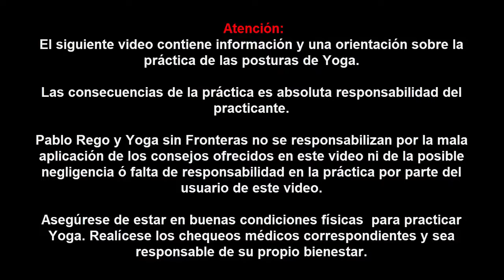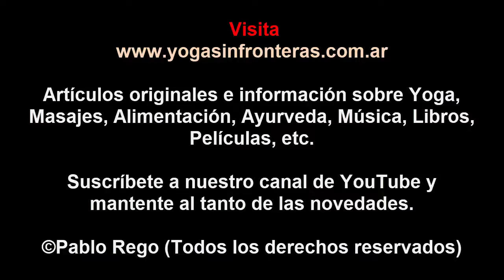Ejercicios para aliviar los dolores de cuello - Yoga con Pablo Rego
Aprende y realiza estos ejercicios, que explica aquí Pablo Rego, para activar el metabolismo de los discos inter-vertebrales, liberando la rigidez del cuello y permitiendo recuperar o desarrollar la movilidad de la zona, evitando y liberando dolores en el cuello.
Es una pequeña serie para activar la zona cervical de la columna vertebral en todos los movimientos posibles, como son las torsiones, flexiones lineales y laterales.